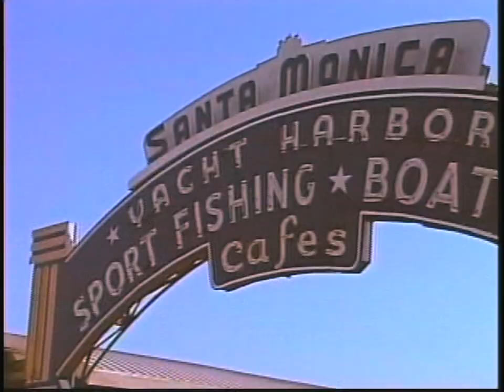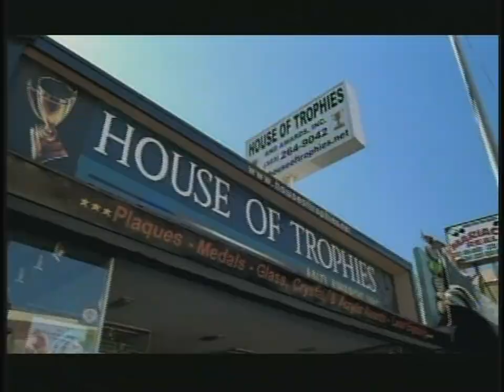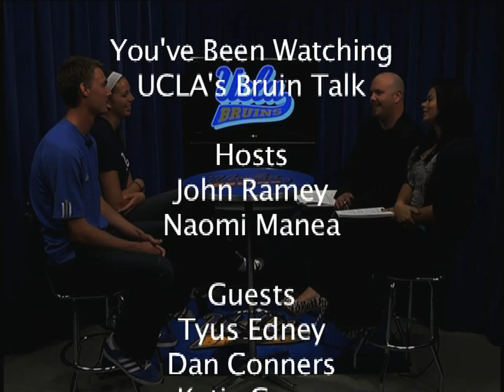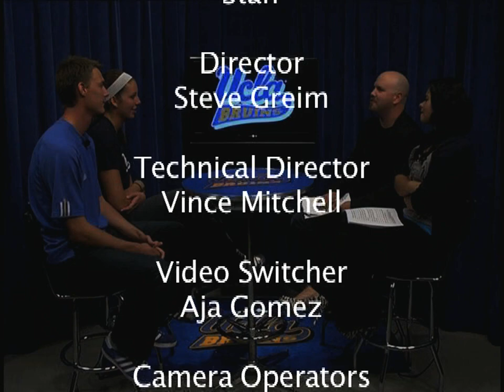Bruin Talk November 2010 (2)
Explore UCLA athletics with Tyus Edney (Men's Basketball) and Dan Conners (Women's Volleyball) Series: UCLA Bruin Talk [11/2010] [Education] [Show ID: 20076]